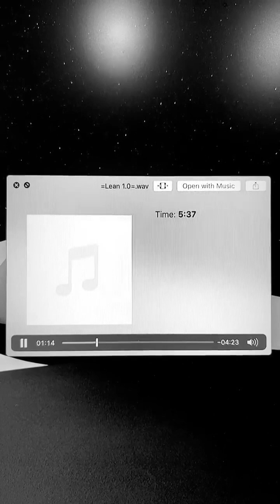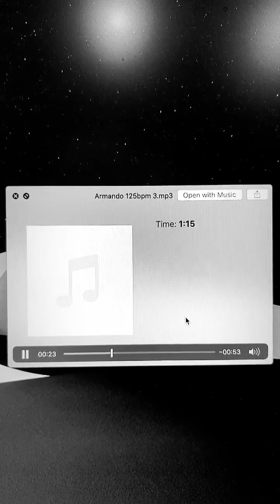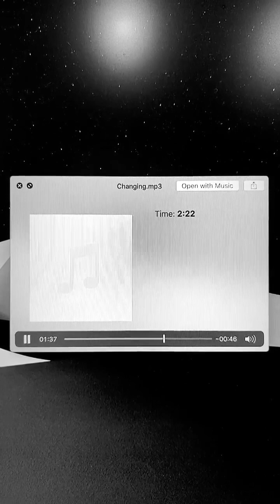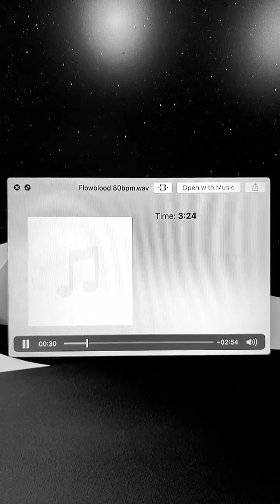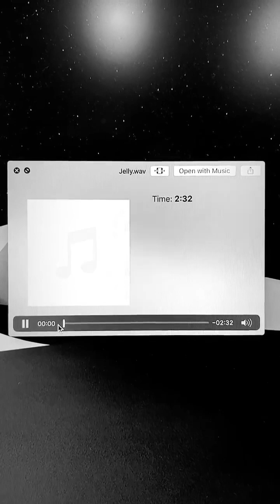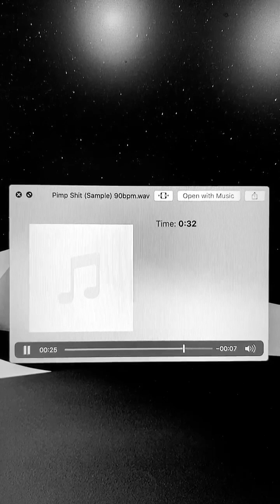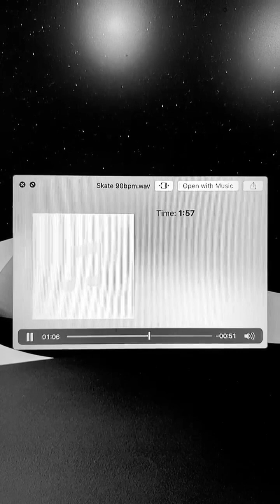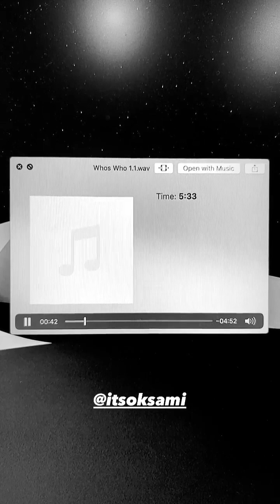Oliver Instagram Snippets (March 7, 2023)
today Oliver uploaded a whole bunch of music snippets to his instagram story. nearly half an hour's worth! kind of like a short Hard Drive Waste compilation. figured i had to compile them here. hopefully some of these will eventually see the light of day as finished tracks.

0:00 Comfy (with Ryland Blackinton)
0:15 Desire
0:44 Lean
1:05 Sleepover Party
1:24 777XRP
1:49 Above
2:10 Acid Loops
2:28 AI Groove
2:45 All In
3:02 Alley Cat
3:18 Ambers
3:39 Archnemisis
3:54 Armando
4:24 Arrows
4:52 Awake
5:26 Barbie
5:52 Big Chords
6:29 Burn Out
6:50 Calculations
7:06 Carbon
7:40 Carousel
8:15 Chance to Dance
8:39 Changing
9:03 Climax
9:38 Dissaplyne (Instrumental)
10:02 Dragonstone
10:13 Exxxkluziv
10:39 Feel Love
11:03 Fine by Me
11:31 Fireside Gruv
11:57 Fishstick
12:12 Fleurs Blanches (White Flowers)
12:31 Flowblood
12:54 Fred
13:13 Glider
13:32 Greasy Bounce
13:49 Green
14:14 Hidden 3 (Fly High)
14:41 Hocket
14:57 Hot Arp Classical
15:09 I Want You (Choices & Oliver Remix)
15:42 In a Trance
16:04 In Formation
16:30 Incredible
16:52 Jelly
17:11 Just a Memory
17:30 Last Dance
18:08 Matador
18:32 Mermaid
18:50 Midnight
19:15 No Light
19:48 Oscar's Groove
20:16 Pimp Shit
20:34 Please Don't Go
20:53 Quarantine
21:15 Reach
21:37 Ready 2 Die (Instrumental)
22:03 Remedy
22:39 Second City
22:57 Shapes
23:09 Shaw
23:31 Skate
23:50 Star Turn
24:08 Sugar Mama
24:23 Tarmonics
24:45 Taste
25:03 The Others
25:30 Throwback
25:44 Tilted
26:02 Time Weaver (with Ryland Blackinton)
26:36 Ulas Disko
26:51 Up
27:14 Vacation (Paak) [remix of "Lockdown" by Anderson .Paak]
27:30 Water Planet
27:48 Who's Who (with oksami)
28:16 Xpress